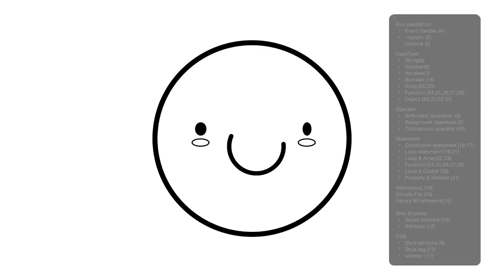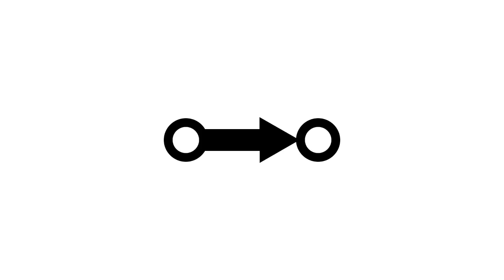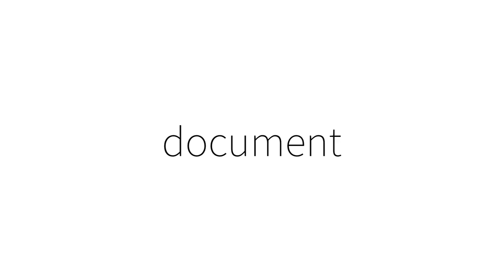WEB2 JavaScript - 37.수업을 마치며